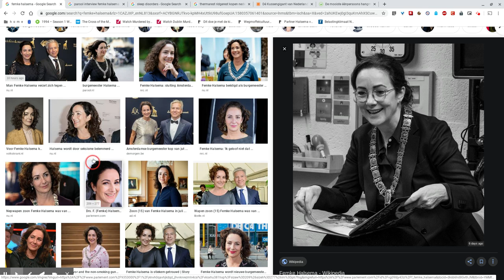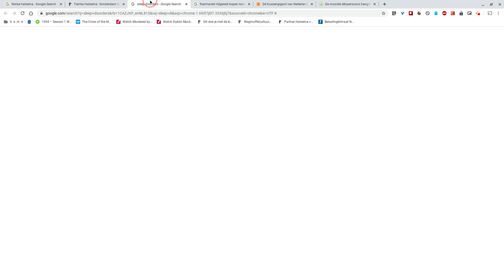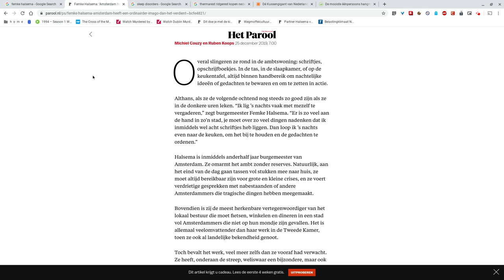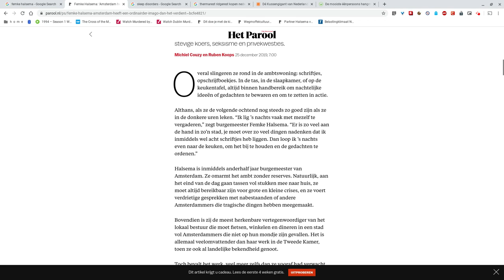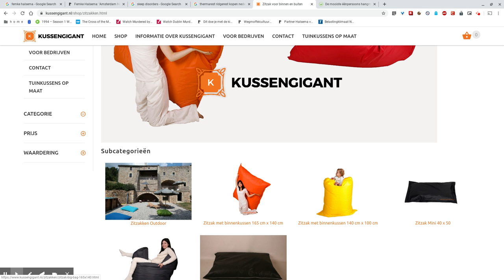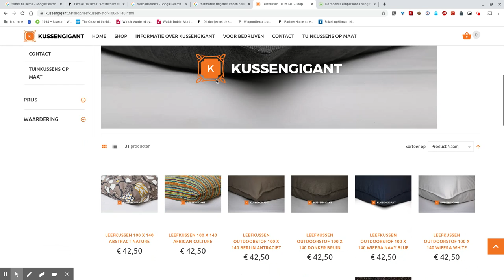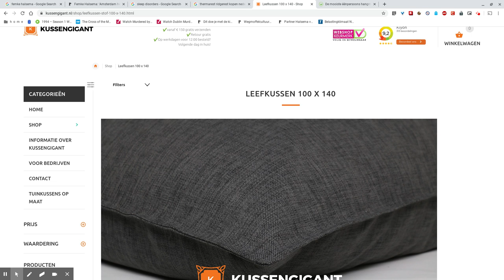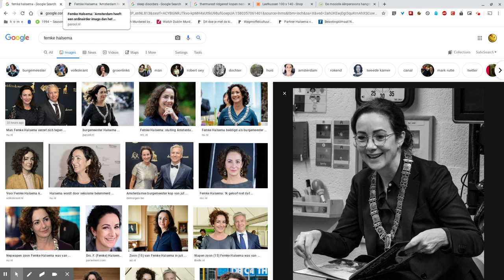Slaapt u wel goed, mevrouw de Burgemeester? Slaaptips voor Femke Halsema (Part 3)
Ik heb een slaapstoornis. Burgemeester Halsema heeft ook een slaapstoornis. Deel 3 van ons drieluik: slaaptips voor de Burgemeester. In dit deel: Weet waar je slaapt!